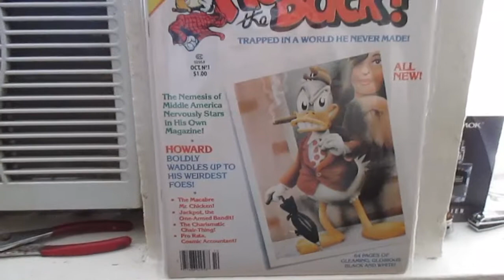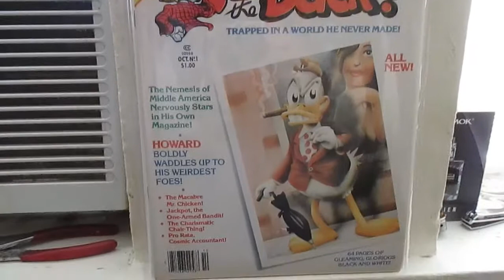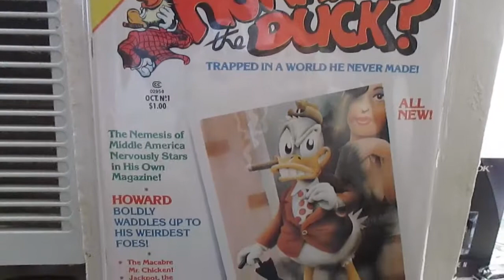Howard the Duck Magazine #1 - (1979)/(9.2)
Unfortunately, this will be the final order I can make until a later date due to increases in rent and docks - maybe soon or down the road, but when I do, I`ll get some good copies and hopefully will have moved.